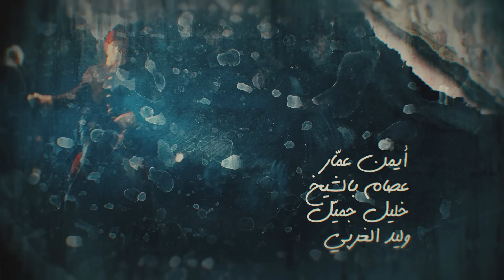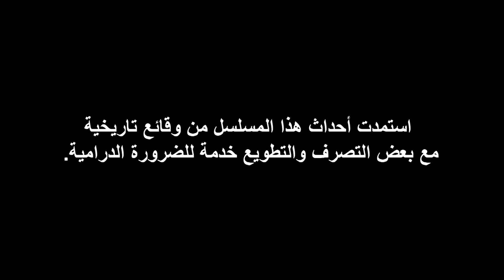Tej El Hadhra Episode 11 Partie 01